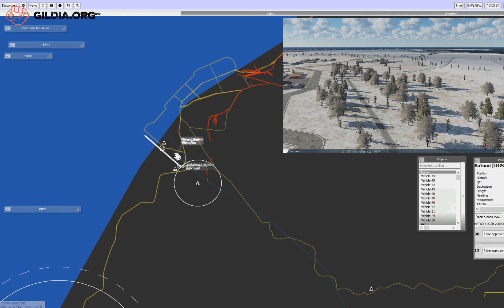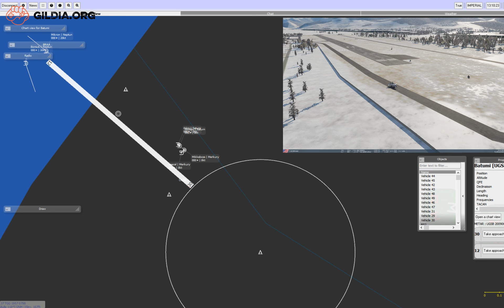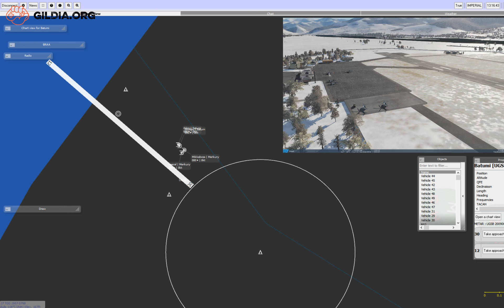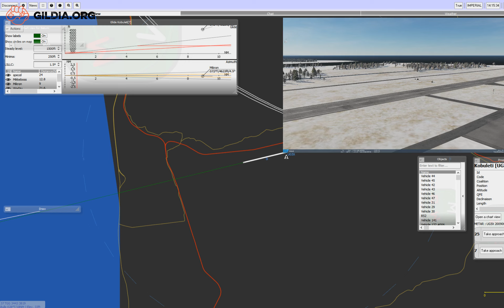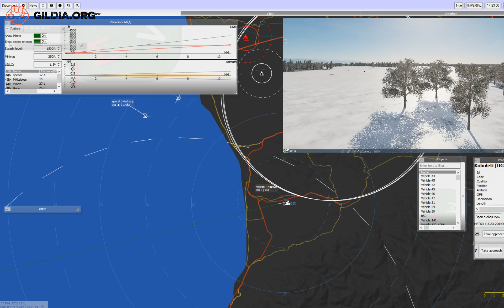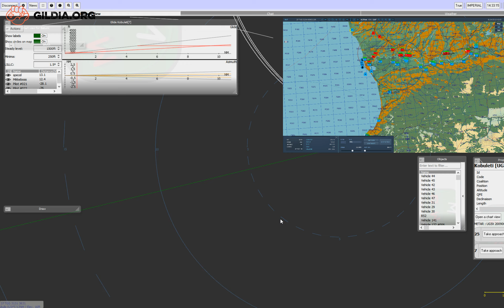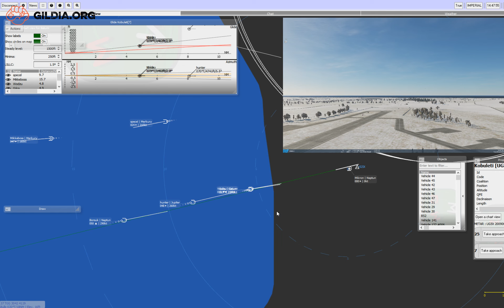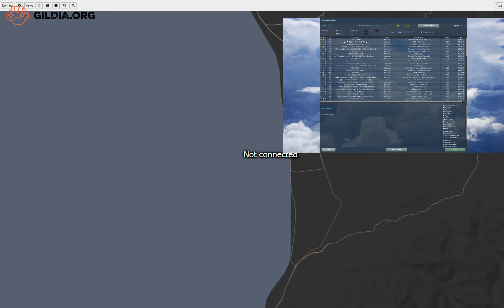Gildia.org – [DCS] LotATC, misja "The Bear's Paw Part 2" (TWY/AWACS: VladMordock)